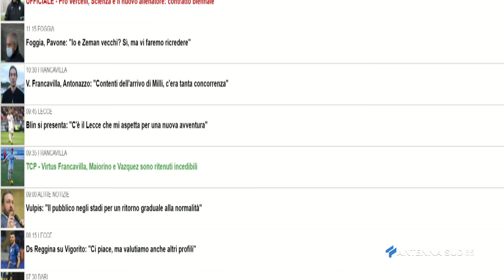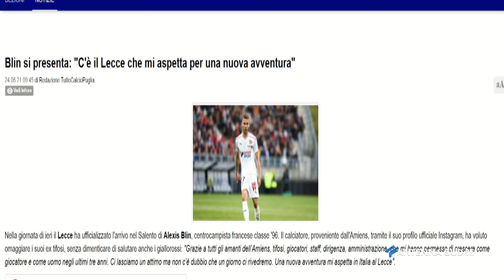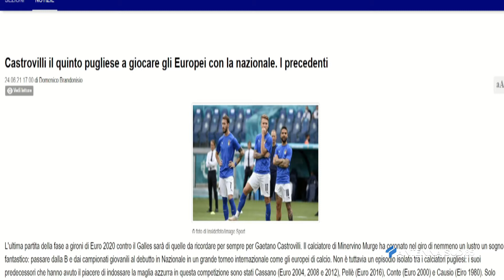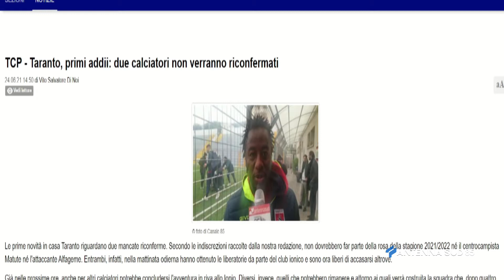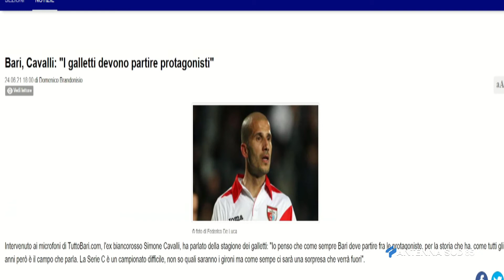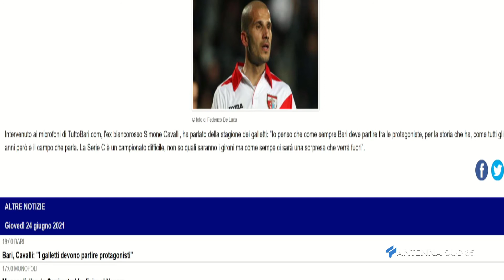Aspettando il Calciomercato del 24 Giugno 2021